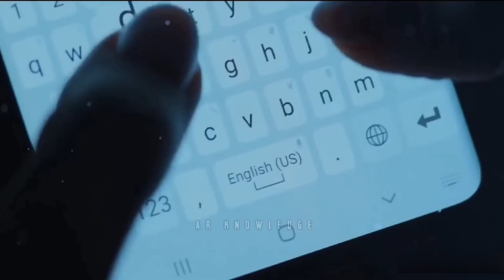मक्का में मुस्लिम शख्स की Video Viral | Makka Viral Video | Makkah Video Live Today